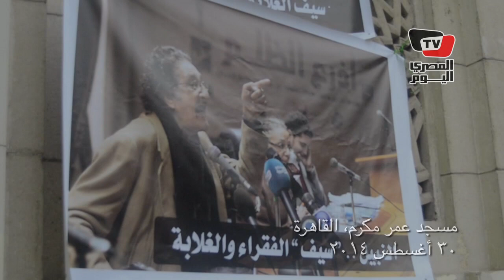حمدين صباحي في عزاء أحمد سيف الإسلام